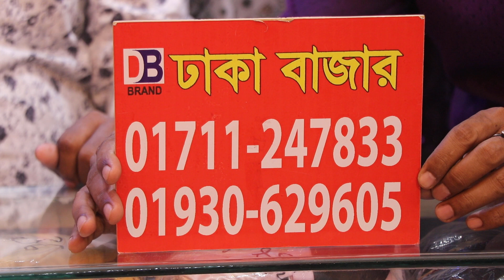👰চার লেয়ার চোখ জুড়ানো পার্টি বোরখা কালেকশন Latest party borkha collection